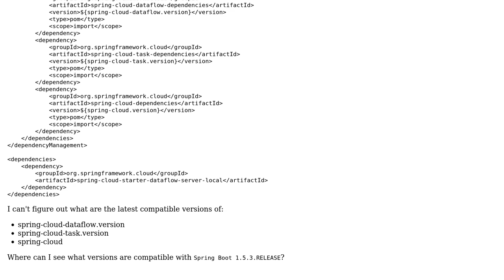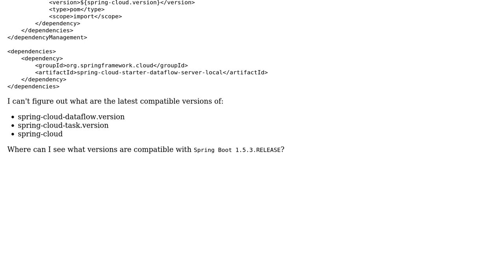Spring Boot 1.5.3 local CDF server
With thanks & praise to God, and with thanks to the many people who have made this project possible! | Content (except music & images) licensed under CC BY-SA | Music | Images & others | With thanks to user Sabby Anandan user alturkovic and the Stack Exchange Network Trademarks are property of their respective owners. You are responsible for your own actions.